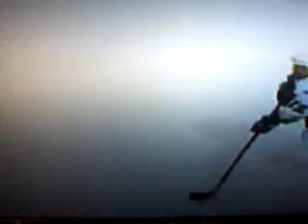Great Mario Lemieux goals!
Some great goals from the 90s of Mario Lemieux!